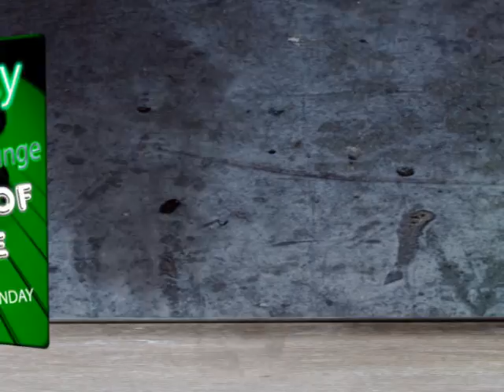Orchard Inn 8th - 13th June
The Orchard Inn Entertainment
8th - 13th June 2011
Incl Vibe and The Lounge